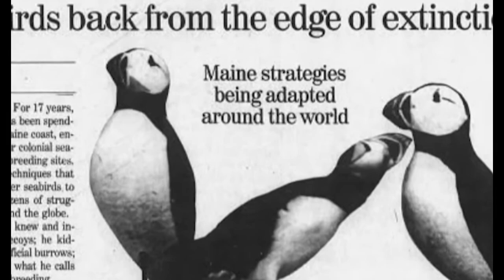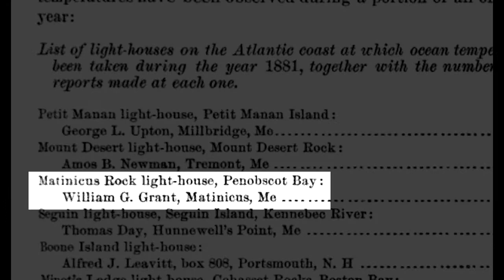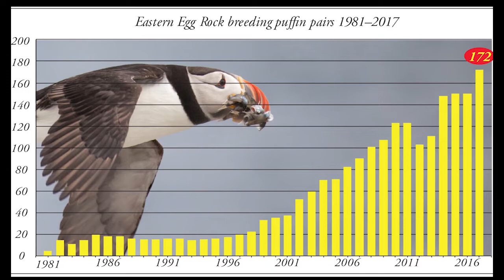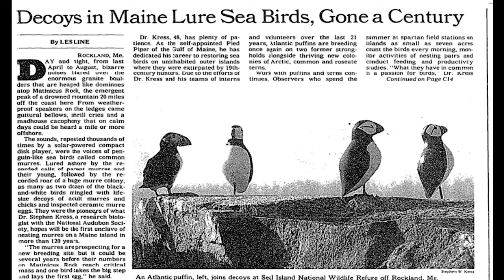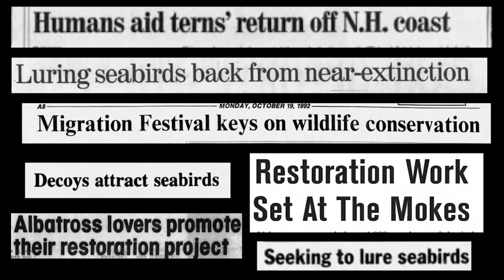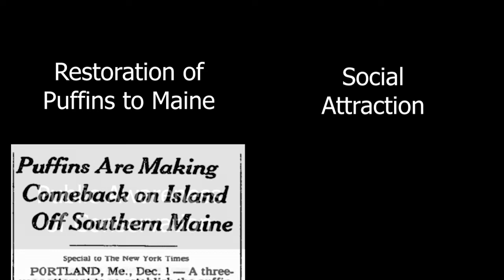Project Puffin NHD Documentary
Title: Breaking Barriers in Wildlife Conservation: How Active Restoration Brought Puffins Back to Maine.

By Matthew Gilbert

2nd place in Senior Individual in Maine, 2020, winner of the Maine Bicentennial Award.